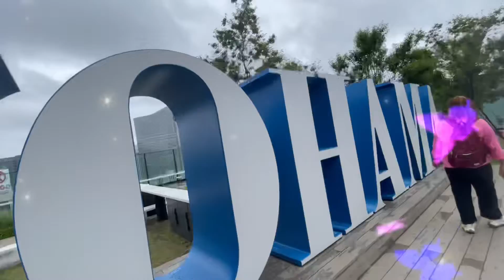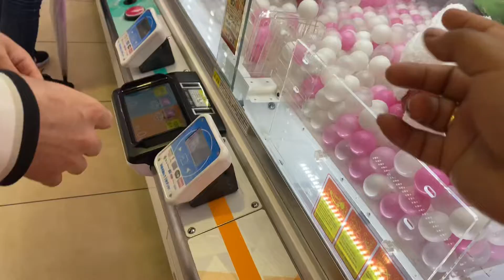Yokohama vlog//Shin-okubu Tokyo vlog 🇯🇵🇯🇵// Rashmi subhara 🇯🇵🇳🇵